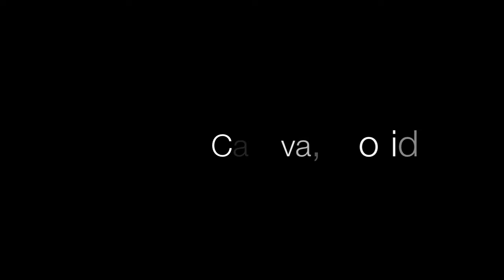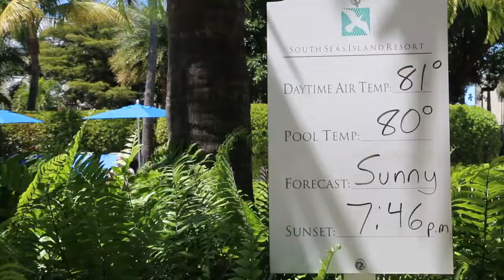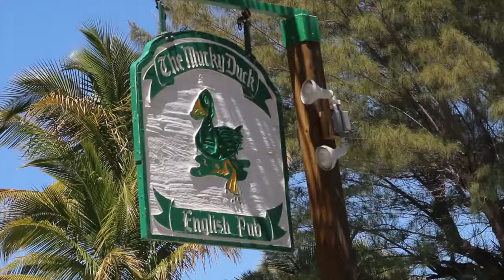Geisler Spring Break Captiva 2014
The Geisler Family's spring break at South Seas Island Resort in Captiva, Florida.